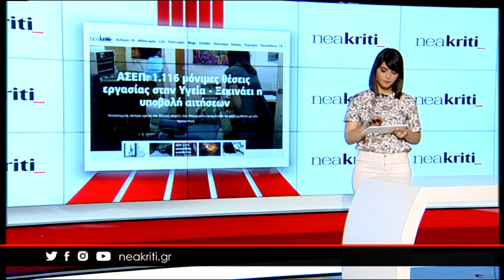Έσωσε τρία μικρά παιδιά μέσα από το «μανιασμένο» ρέμα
Τρία παιδάκια εγκλωβίστηκαν από τα ορμητικά νερά του Σαββάτου στον Μακρύ Γιαλό, ανεβαίνοντας στο ψηλότερο σημείο του σπιτιού τους και περιμένοντας για βοήθεια. Ο κ. Παπαδάκης δε δίστασε να βάλει σε κίνδυνο τη ζωή του προκειμένου να σωθούν αυτά τα πλάσματα. Συγκλονίζει ο τρόπος με τον οποίο ο ίδιος έφερε τα παιδιά σε ασφαλές σημείο την ημέρα της σφοδρής κακοκαιρίας.